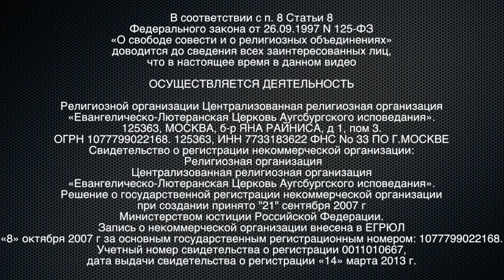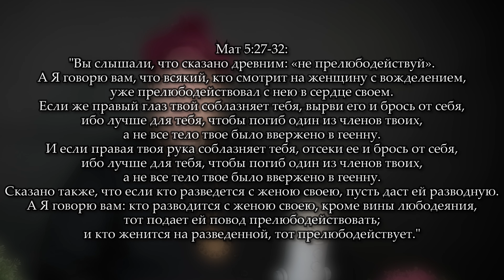Грех прелюбодеяния. Нагорная проповедь. Самое важное. Жизнь Иисуса Христа-57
Прелюбодеяние, блуд, сексуальная нечистота... Грех стыдный, но распространённый. Увы… И с этим надо что-то делать! Об этом в продолжении Нагорной Проповеди.
Мы говорим о самом важном — о жизни нашего Господа и о нашей жизни. Это не проповедь, это размышление на самые важные темы.

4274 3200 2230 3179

ОСУЩЕСТВЛЯЕТСЯ ДЕЯТЕЛЬНОСТЬ

125363, МОСКВА, б-р ЯНА РАЙНИСА, д 1, пом 3.
Свидетельство о регистрации некоммерческой организации:
 Религиозная организация